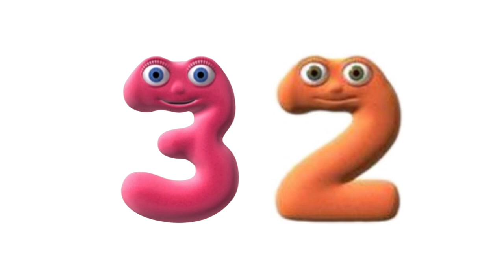Wuntafordy (Numberjacks Edition)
Here’s What I Made So…

Numberjacks Belongs To BBC and Open Mind Productions.